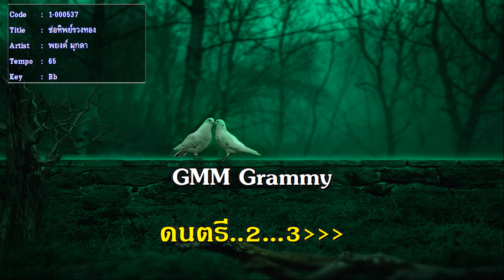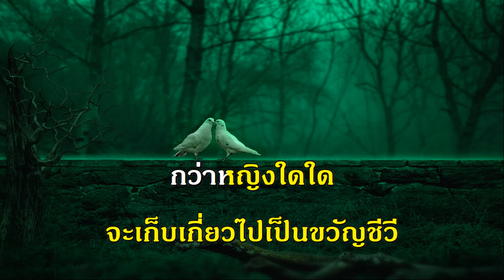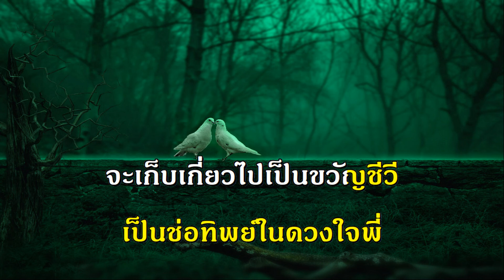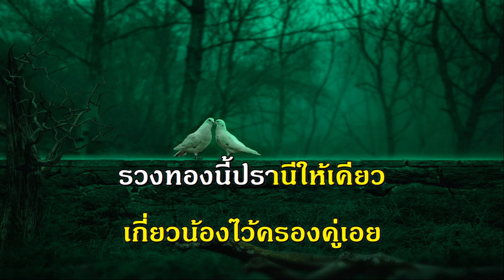ช่อทิพย์รวงทอง ผู้แต่ง พยงค์ มุกดา เพลงลูกกรุง รวมเพลง คีย์ผู้หญิง ร้อง คาราโอเกะ ช่วง lisa blackpi